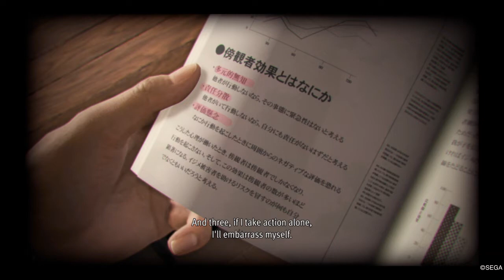Lost Judgment figh at the school bullies getting what they deserve end of a chatper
Thomas Kelly Army Lost Judgment figh at the school bullies getting what they deserve end of a chatper